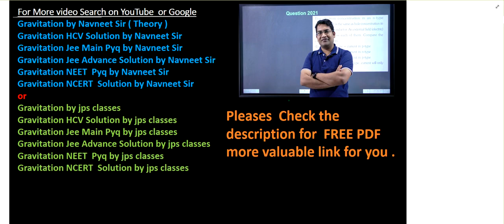two satellites a and b have masses m and 2m respectively || jee main gravitation pyq